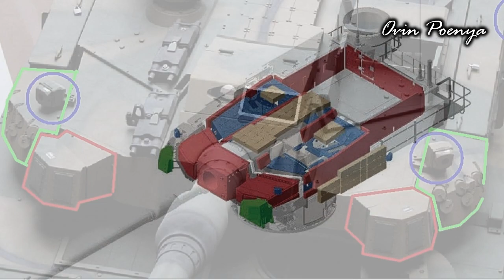Mengenal Tank K-2 Black Panther Pabrikan Korea Selatan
Inilah Lawan Tangguh TankT-90, T-80 BVM, T-14 Armata
Mari Kita Sambuuut Tank K-2 Black Phanter